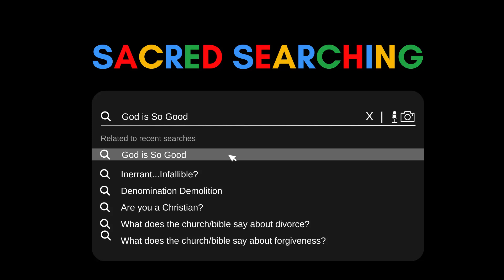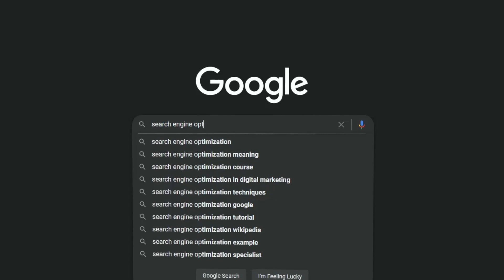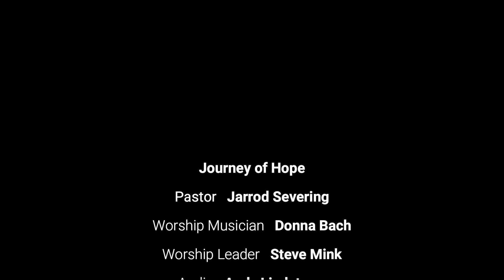God is So Good (Elgin Campus - Message Only) 10.20.24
Pastor Jarrod shares a message out a theodicy. Can we still call God good even with all the evil and suffering in the world? Listen as he shares a hope filled message of God's love for all of us.